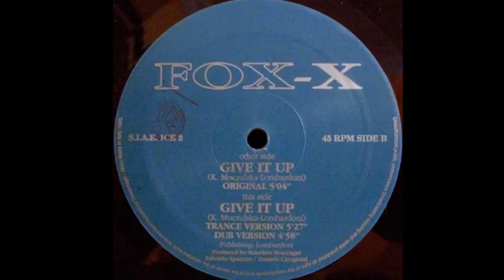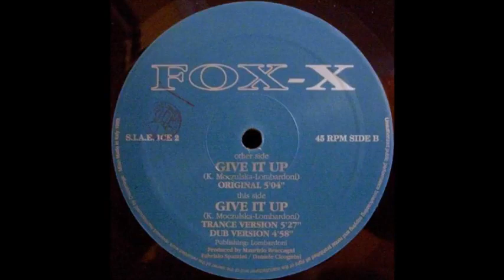Fox X Give It Up Original A